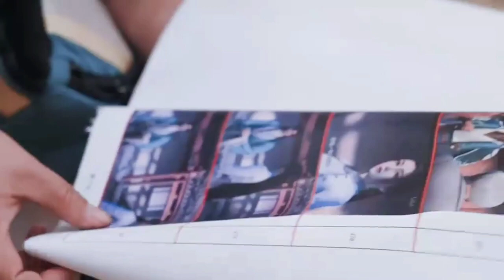The Blood Of Youth (Behind The Scene) || Li Hong Yi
Judul Drama : The Blood of Youth
Negara : Tiongkok
Episode : 40
Ditayangkan : 26 Des 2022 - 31 Jan 2023
Jadwal Tayang : Senin, Selasa, Rabu, Kamis, Jumat
Jaringan Asli : Youku
Durasi : 45 mnt
Konten Terkait : Shao Nian Bai Ma Zui Chun Feng (prekuel Cina)
Judul Asli : 少年歌行
Juga Dikenal Sebagai : Siu Nin Go Haang, Song of Adolescence, Shao Nian Ge Xing
Direktur : Yin Tao

Main Cast
Li Hong Yi as Xiao Se / Xiao Chuhe (voiced by Gu Jiang Shan), Prince Yong An. Sixth son of Emperor Ming De
Jiang Rui Lin as Xiao Chuhe (young)
Liu Xue Yi as Wu Xin / Ye Shian (voiced by Zhang Jie), young master of Tian Wai Tian
Hu Chen Yao (胡晨尧) as Wu Xin (young)
Lin Bo Yang as Sikong Qian Luo (voiced by Qiao Shi Yu), young lady of Xue Yue City
Ao Rui Peng as Lei Wujie (voiced by Sun Lu Lu), disciple of Jiangnan's Thunderbolt Sect
Li Xin Ze as Tang Lian (voiced by Wei Chao), first disciple of Xue Yue City
Kou Yun Hao as Tang Lian (young)
Dai Yan Ni as Ye Ruoyi (voiced by Tang Xiao Xi)
Deng Shi Yuan (邓诗媛) as Ye Ruoyi (young)
Tian Qi City
Royal Family
Ding Yong Dai as Emperor Ming De (voiced by Yang Mo), ruler of Bei Li Kingdom
Dong Xuan as Yi Wenjun / Consort Xuan, mother of Wu Xin and Xiao Yu
Zhang Gong as Xiao Ruofeng / Prince Langya, younger brother of Emperor Ming De
Fan Jin Wei as Xiao Chong, Prince Bai
Ji Cheng as Xiao Chong (young)
Deng Kai as Xiao Yu, Prince Chi
Bai Shu as Xiao Lingchen, Prince Langya's son
Men Dong Yi as Xiao Yueli, Duke Lan Yue
Others
Shen Bao Ping as Qi Tianchen
Zhang Cheng He as Ye Xiaoying, Ye Ruoyi's father
Leng Zhong Yi as Jin Yu
Du Jun Ze as Jin Xian (voiced by Qi Si Jia), Chang Xian Eunuch. Emperor Ming De's subordinate
Yang Chao Ran as Jin Xuan
Xue Fei as Jin Yan
Li Jun Xian as Jin Wei
Tian Wai Tian (Demon Sect)
Ma Jing Han as Mo Qishi / White Haired Immortal
Wei Zi Yang as Purple Robe Duke
Thunderbolt Sect
Yu Xiao Ming as Lei Qianhu, sect leader
Nie Zi Hao as Lei Yunhe
Cheng Cheng as Lei Hong, Lei Wujie's teacher
Xue Yue City
He Zhong Hua as Sikong Chang Feng, Third Master of Xue Yue City, known as the Spear Deity. Sikong Qian Luo's father
Yan Jie as Baili Dong Jun (voiced by Li Lu), Tang Lian's teacher
Zhang Wei Na as Li Hanyi (voiced by Ma Cheng & Xu Jia Qi), Lei Wujie's elder sister
Zheng Yuan Yuan as Yin Luoxia
Zhao Wen Hao as Luo Mingxuan
Cheng Zi as Fairy Lady Rui (voiced by Kun Qiu Xiang (申秋香)), dancer of Belle Manor. Tang Lian's lover
Tang Sect
Yang Zi Hua as Old Master Tang
Qin Chu Ming as Tang Lianyue, Tang Lian's teacher
Ye Sheng Tong as Tang Ze
Bai Xiao Hall
Liu Xiu as Bai Xiaosheng, hall leader. Xiao Se's teacher
Sha Xuan as Ji Xue, Bai Xiaosheng's daughter
?? as Ji Ruofeng (voiced by Wu Ling Yun)
Dark River
Mu Kai Kai as Su Changli
Liu Yi Chen as Su Changhe
Tian Lei Xi as Mu Yumo
Jiang Zhen Hao as Su Muyu
Li Pei Ze as Xie Qidao
Jiu Long Sect
Jin Song as Da Jue
Wang Jing as Wu Chan, Wu Xin's senior brother
Liu Sheng Chen (刘晟宸) as Wu Chan (young)
Wu Shuang City
Wang Bin as Song Yanhui
Guo Jia Nan as Lu Yudi (voiced by Qi Si Jia)
Dong Li Wu You as Wu Shuang (voiced by Chu Jun)
Wang Cheng Mountain
Cao Yu Chen as Zhao Yuzhen (voiced by Ling Fei)
Su Ze Lin as Li Fansong
Shen Lin Jun as Fei Xuan (voiced by Yan Meng Meng)
Others
Yu Bo as Xie Xuan, Sikong Chang Feng's close friend
He Sheng Ming as Mo Yi, Qi Tianchen's junior brother
You Ben Chang as Wang You (voiced by Zhao Shu Ren), abbot of Han Shui Temple. Wu Xin's teacher
Li Ruo Jia as Li Xinyue
Wang Gang as Master Dong
Cui Peng as as Luo Qingyang, Lone Sword Saint. Xiao Yu's god-father
Ai Mi as Hua Jin, Sikong Chang Feng's junior sister
Hu Wei as Mu Chunfeng, Hua Jin's disciple
Jiang Yi Rou as Yue Yao
Zhang Hao Cheng as Yan Zhantian, Rage Sword Saint. Xiao Chong's teacher
Fan Yi Ning as Long Xie
Ke Nai Yu as Yue Ji (voiced by He Wen Xiao), ranked nine in the League of Assassins
Wang Yi Fan as Ming Hou, ranked nine in the League of Assassins
Wang Jiu Sheng as Prince Li Su, Lei Wujie's grandfather
Wang Li as Wang Rensun
Liu Yi Long as Zang Ming
Yu Xiao Dong as Butler Liang
Yue Zi Long as Wang Pichuan
Shen Zhao Cheng (沈照程) as Xiao Jingxia
Liu Tan Jia as Ling Jun
Zhang Hai Feng as Second Master Tu
Li You Wei as Li Changqing
Fan Zeng Jia (范晋嘉) as Tang Huang
Wei Bing Hua as Tang Xuan
Li Yan Sheng as Li Ruochong
Meng Yue Chen as Bo Yong
Li Qian Feng as Duan Xuanheng
Wang Xing Yi as Mu Ying
A Nuo as Xiao Zhejiang
Cao Zan as Li Wei